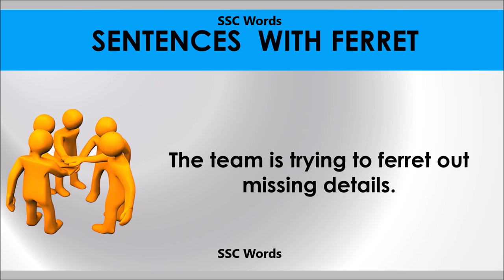Ferret # Improve English # Meaning and 5 sentences # GRE CAT GMAT word # SSC Words